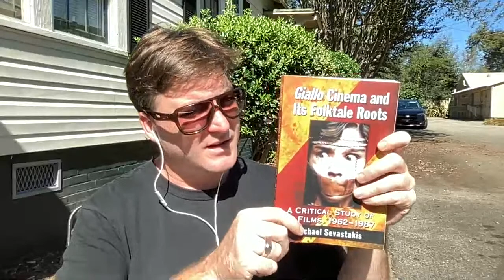Italian Slashers: the ADULT Fairytale G I A L L O S T R E AM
Improv livestream Giallo as window into the religious/ social, and psycho-sexual changes happening in the 1970s in the wake of new laws and Vatican II